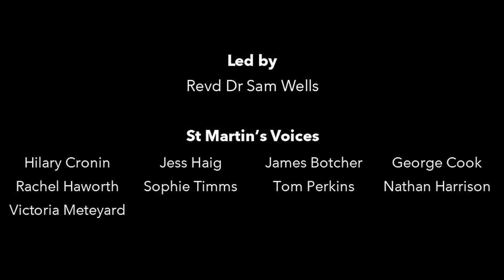Great Sacred Music: Birth (26.11)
Great Sacred Music
Thursday 26 November
Birth

Led by Revd Dr Sam Wells, with music from St Martin's Voices, directed by Andrew Earis and accompanied by Ben Giddens.

The music was recorded in person at St Martin-in-the-Fields , in strict compliance with the current government guidelines on professional singing in church and social distancing.